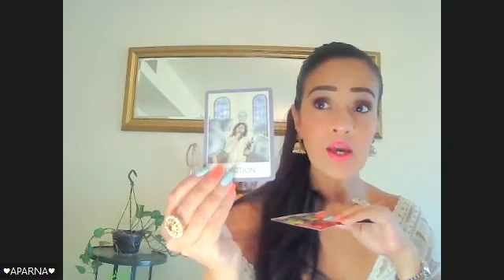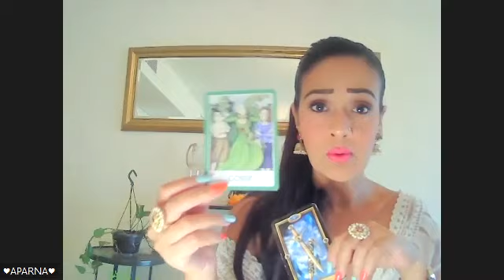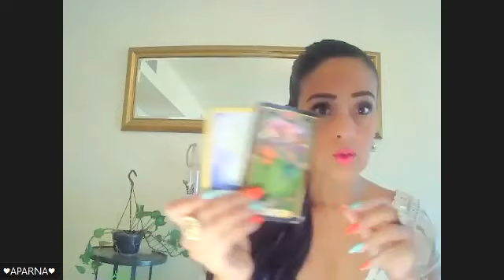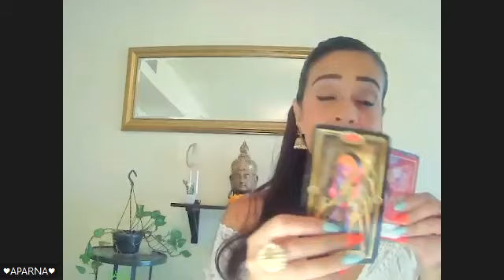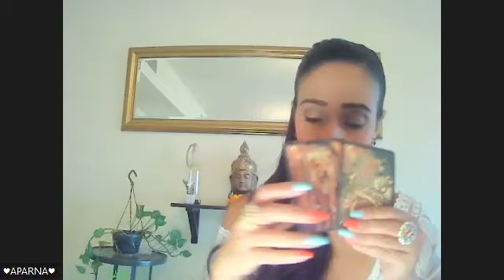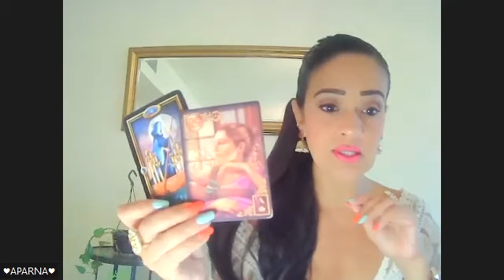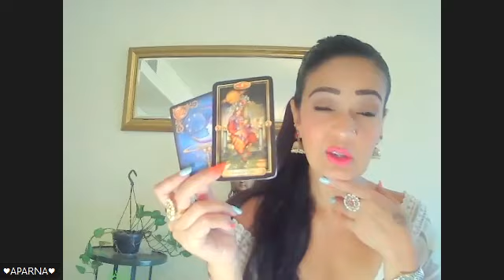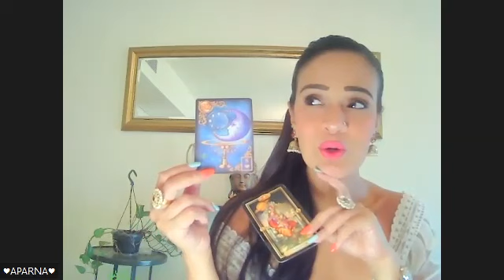Virgo I Know u wanna rush in &Confront them! R U Scared 2leave because its Comfortable?BUT ru Happy?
VIRGO LOVE tarot Reading Next 10days
These are your confirmations, validations and answered prayers!